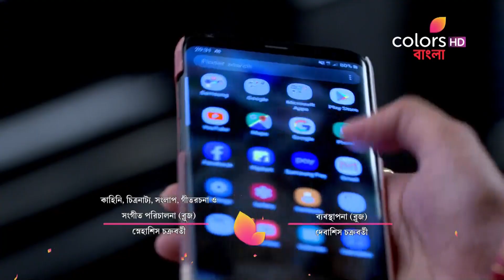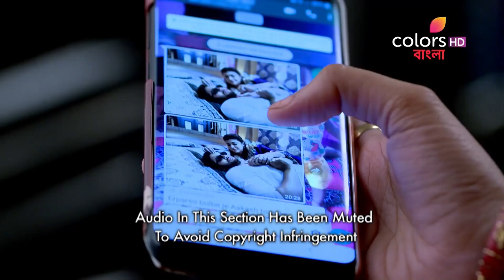Kanak Kakon - 19th February 2020 - কনক কাঁকন - Full Episode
To teach Bikram a lesson, Kakan make arrangements for Kanak and Bikram's dwiragaman at Shibram Basu's house. Bikram makes high demands. How will Kakan meet his demands now?
Kanak and Kakon, two orphaned sisters strive to become successful sprinters like their father and fulfill his wish. However, one of them is medically unfit to take up the challenge. Will she defy the odds and fight against the world? Will they manage to bring their father's dream to fruition? Will they stand by each other? Find out on Colors Bangla.